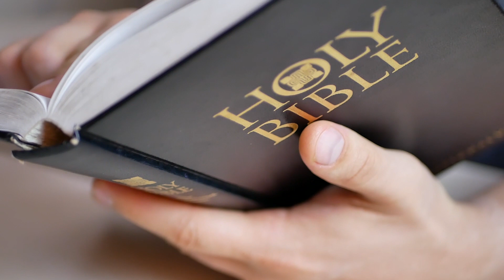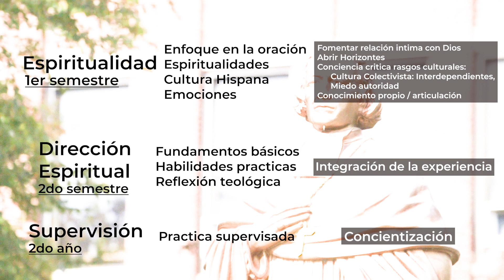Espiritualidad y Direccion Espiritual